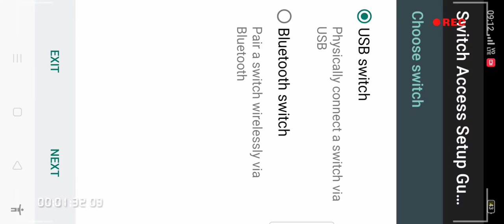Street Racing 3d gameplay 😂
gameplay by- Abhishek Yadav

Edited by Abhishek Yadav